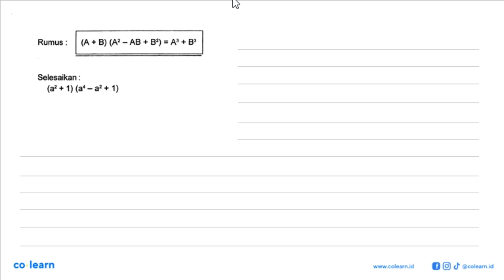Rumus : (A+B)(A^2-AB+B^2)=A^3+B^3 Selesaikan : (a^2+1)(a^4-a^2+1)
00:00 : Bedah Soal
01:00 : Konsep, rumus dan pengertian Operasi Hitung pada Bentuk Aljabar
01:18 : Langkah penyelesaian soal
01:05 : Jawaban akhir
01:35 : Penutup